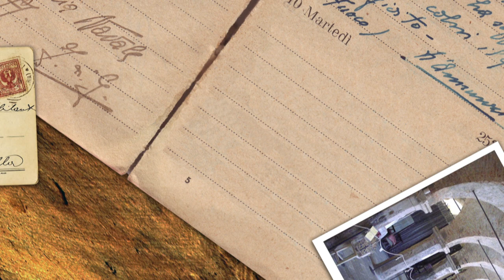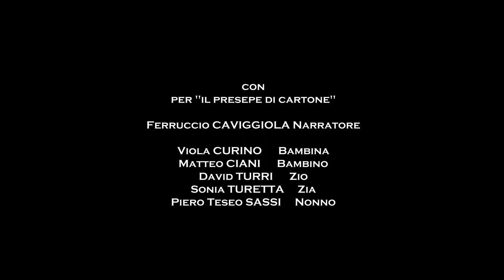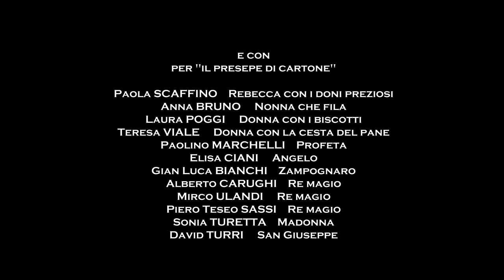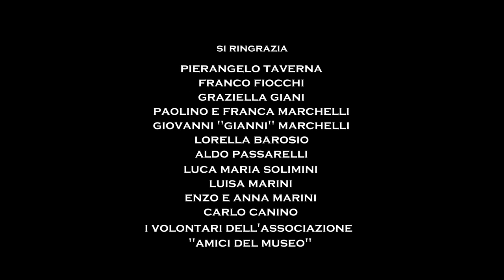IL PRESEPE DI CARTONE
Questa volta siamo in casa di una famiglia ricca, casa di "siùri", nel soggiorno; si avvicina il Natale  e i bambini preparano il loro presepe fatto di figurine di cartone colorato. C'è lo zio che tratteggia i personaggi e la zia che interviene anche lei a caratterizzare con vivacità, e poi c'è il nonno che legge il giornale ma interrompe qui e la con i suoi commenti tra il serio e il faceto... e ci sono i tanti personaggi nati dalla fantasia viva dei bimbi di tutti i tempi... ma questa è una sorpresa.

L'Associazione Amici del Museo Etnografico Gambarina
con il contributo della Fondazione Cassa di Risparmio di Alessandria
presenta: IL PRESEPE DI CARTONE

Con i volontari dell'Associazione Amici del Museo
Produzione: Linkanto
Realizzato nell'ambito del progetto: LA MEMORIA DIVENTA STORIA: VIDEO CARTOLINE DAL PASSATO